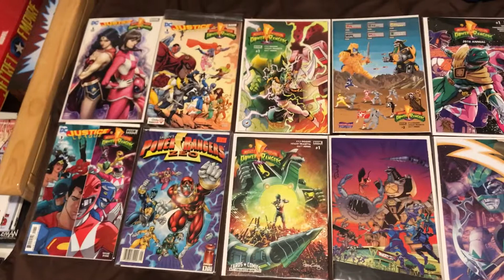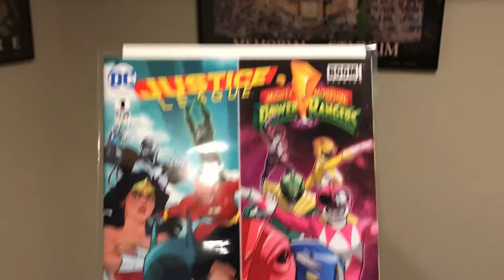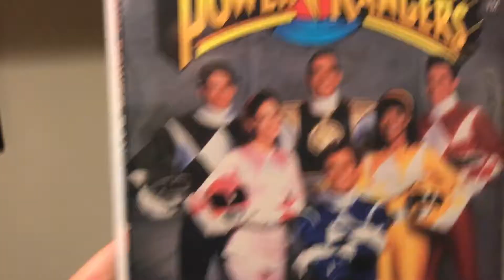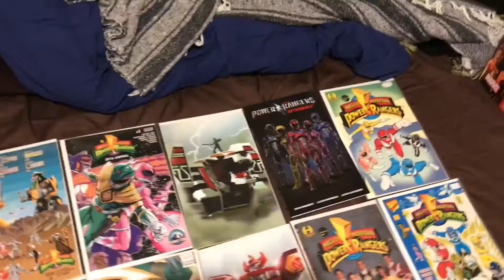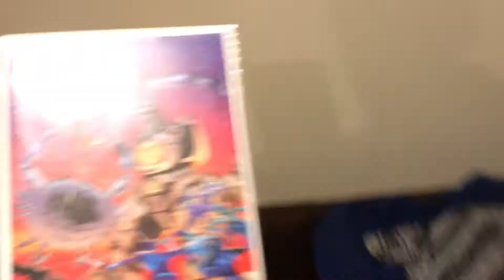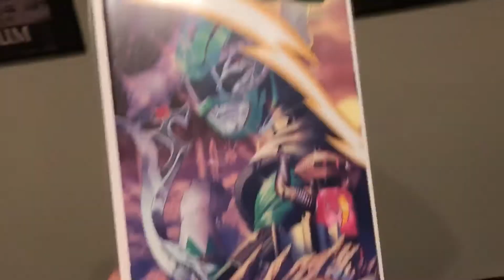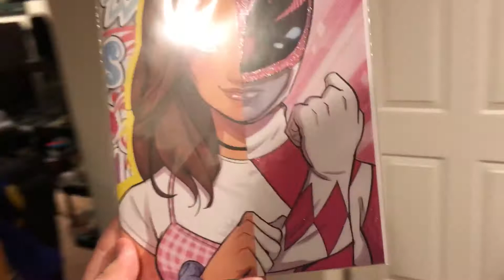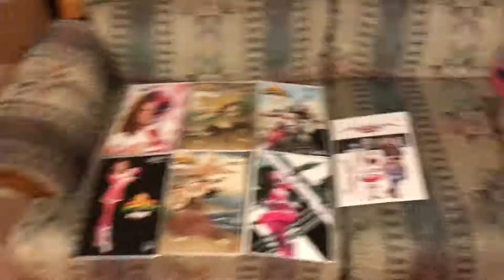Bagged and Boarded with Pauly Episode 10: POWER RANGERATHON!! (Part 1 of 2)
What's up peeps?! Thanks for coming back to watch another episode!! Today we have a very special start to my Power RANGERATHON! Where I look into my love for the Power Rangers and all that I own related.

rob_paulus0804